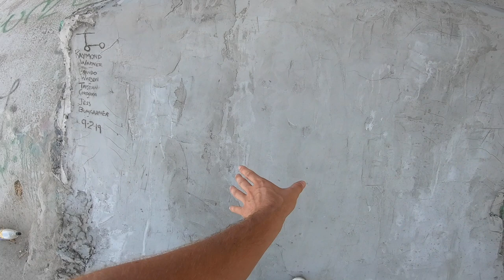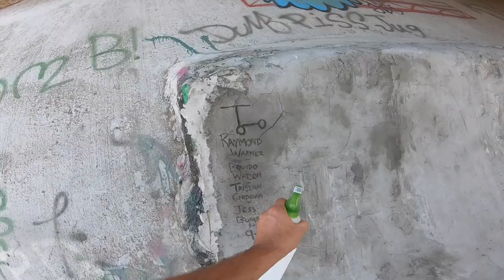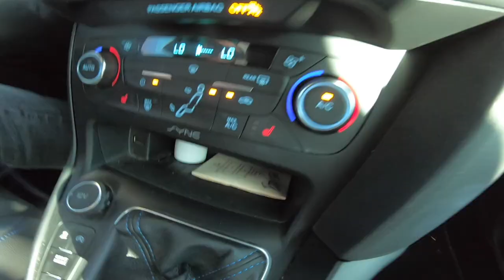These Wheels Will Change Scootering FOREVER!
These wheels will change scootering forever! I tried riding these wheels and the fact that there is a bit of extra grip due to the tread is such a trip to me and probably many other pro scooter riders around the world. Unfortunately, I destroyed the bearings in the wheel before having a chance to truly test them out (thanks to my curiosity), so I'll have to come back and try these things out fully on another day for you guys. But, I was able to take the wheels to the skatepark and give them a roll and do some scooter tricks with them. Most of the tricks that I did felt normal with the exception of those which are affected with weight. I did some curving throughout the park as well to test them out and it is crazy because you can hear a slight whistle when turning with these wheels because of the tread. It is a very interesting idea and it may or may not revolutionize the sport of scootering forever! I really hope these wheels stay in tact for many skate park sessions to come! Also, I stopped by Madison Ditch in the beginning of the video to check up on the ramp. At the moment, it is looking pretty good! I think this is going to be an awesome DIY street spot for all riders that want to come down and take a look. It would be really cool to install a flat rail at the spot as well. Maybe soon!